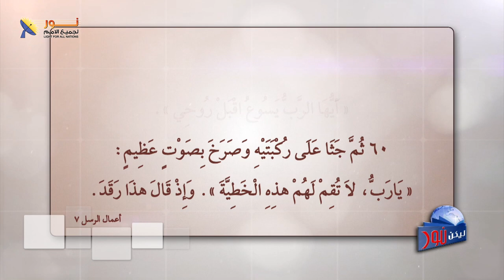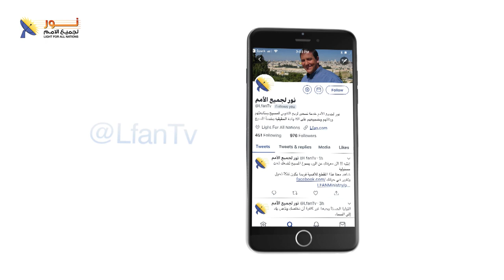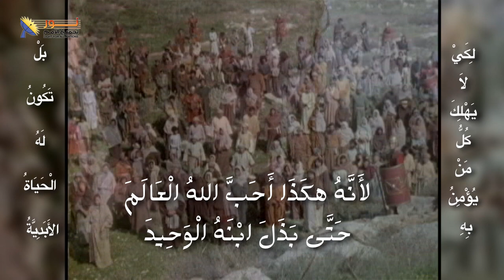ليكن نور - الحلقة ٦٦٧ - عندما تفتح السماء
ليكن نور - الحلقة ٦٦٧ - عندما تُفتح السماء

حلقة جديدة بعنوان "عندما تُفتَح السماء"؛ ماذا يحدث؟
صلاتي لكل من يشعر أن السماء مُغلقة أن يفتحها الرب.
ضيف الحلقة القس يوناثان بولس - راعي الكنيسة الرسولية بوكالة البلح في القاهرة.

📌يمكنك التواصل معنا بصورة شخصية عن طريق رسائل الواتساب👇
WhatsApp الواتساب:    🆆🅷🅰🆃🆂🅰🅿🅿